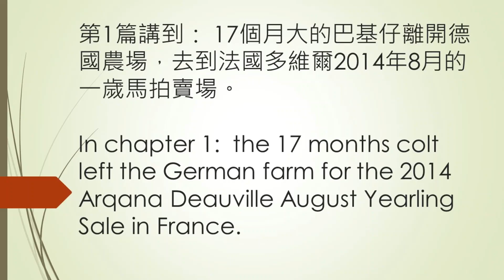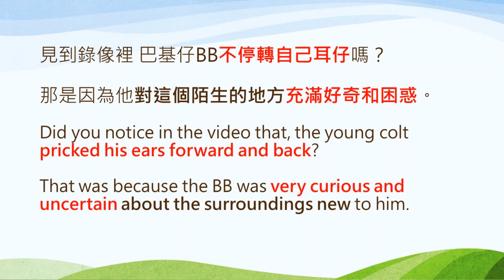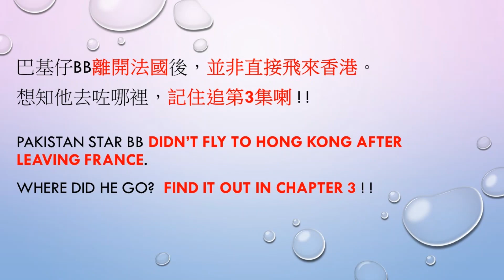巴基之星故事 2: 法國拍賣會 遲到，巴基仔在法國珍貴錄像 Pakistan Star's Story 2：Pakistan Star in France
巴基之星故事 2: 巴基仔在法國拍賣會珍貴錄像 遲到 差點爾錯過與香港的緣分  Pakistan Star's Story 2：Pakistan Star in France